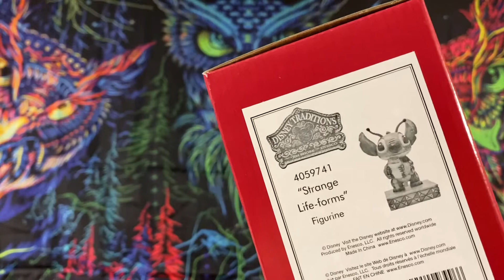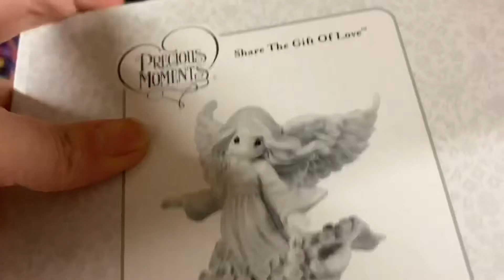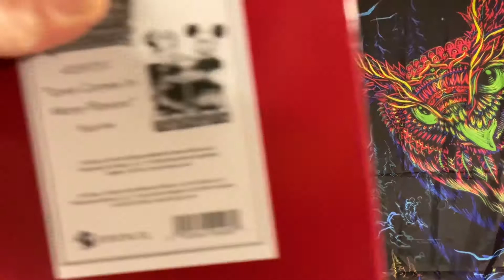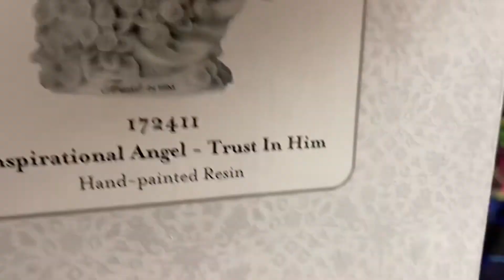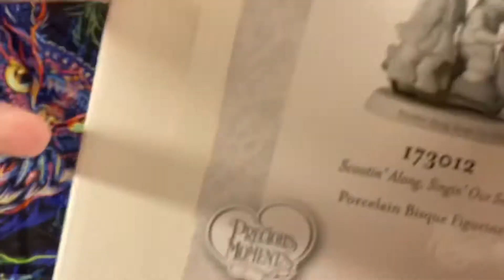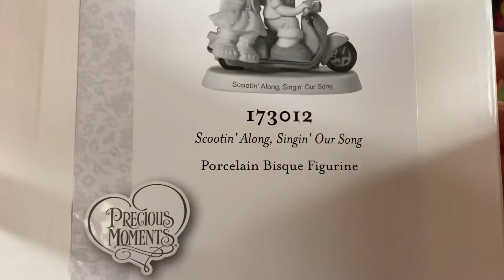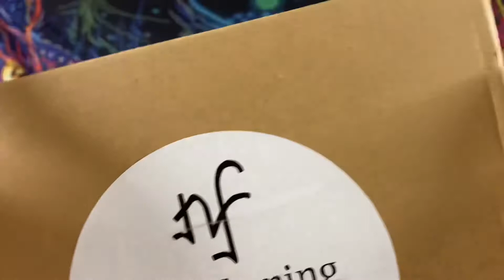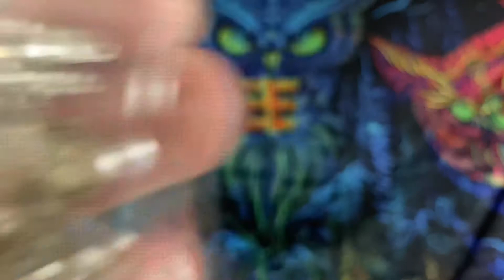What sold Ebay Mercari Poshmark $1547 over the Past Week 28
What sold on Ebay, Mercari, Poshmark, Bonanza and Trugether over the past week.